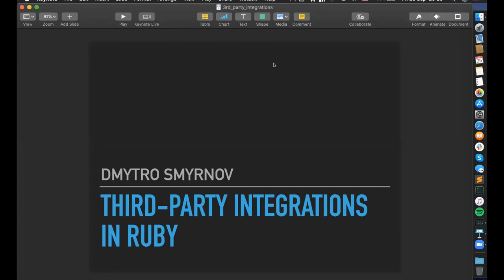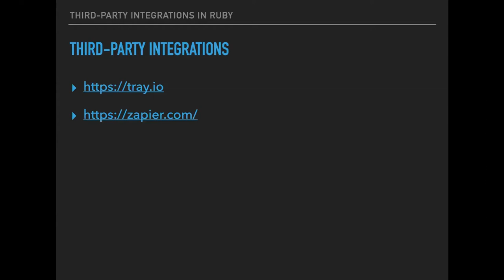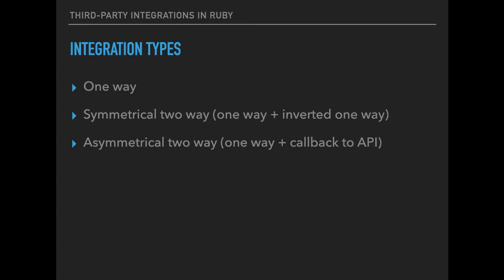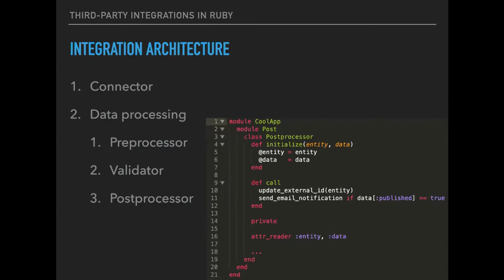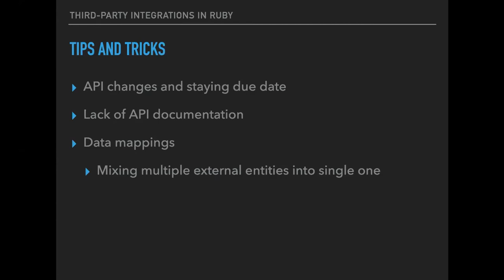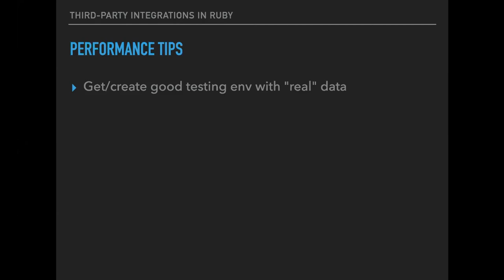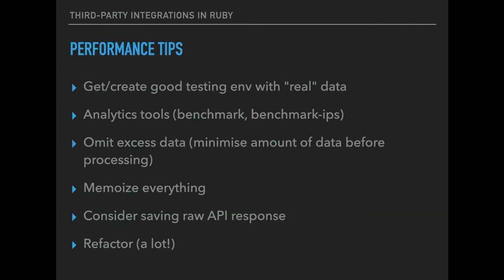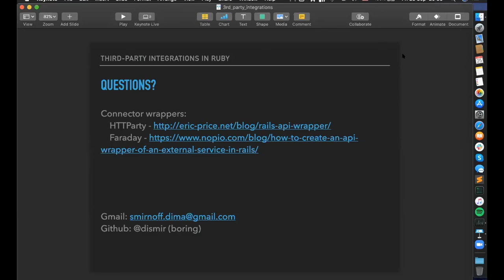Dmitry Smirnov Third party integrations in Ruby